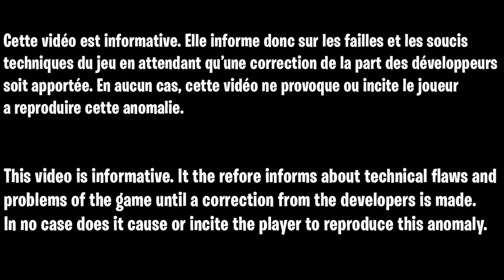COMMENT PERSONNALISER LE NOM DE CLAN VANGUARD, TAG CLAN DEVELOPER VANGUARD, GLITCH AFTER PATCH FR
Source - ???

▬▬▬▬▬▬▬ • BIENVENUE 😍 • ▬▬▬▬▬▬▬

▬▬▬▬▬▬▬ • PARTENAIRES 💪 • ▬▬▬▬▬▬▬

👉StealthGamer:
"SOISCOOLMEC"
"STRIKESOISCOOL"

TikTok "SoisCoolMecYTB"
👻Snapchat "soiscoolmec"

.▬▬▬▬▬▬▬ • TOP DON 💰 • ▬▬▬▬▬▬▬

▬▬▬▬▬▬▬ • MUSIQUE OUTRO 🎵 • ▬▬▬▬▬▬▬